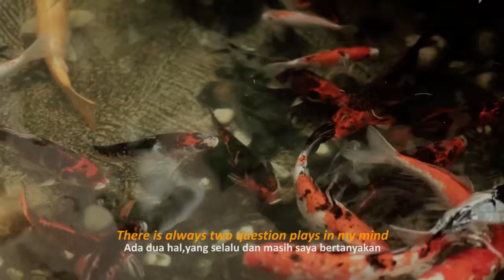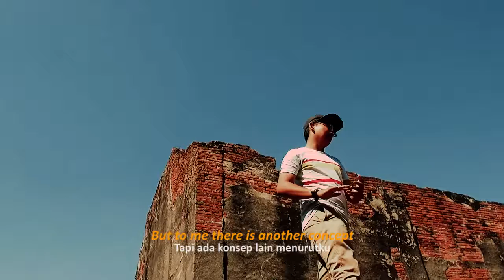Purpose of Life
a thought of purpose of Life

vo: encik Han
Skor: Olexandr Ignatov - Inspirational Piano